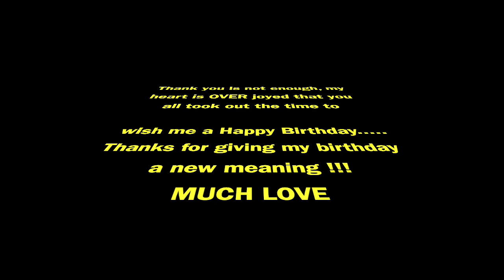Happy Birthday SHOUTOUT - Celebrity Edition Only : Part 3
Feel free to send us products and we'll shout you out!

Shae: Shirts (Small)
Meme: Shirts (Medium)

Offerf Music- OfferfMusic